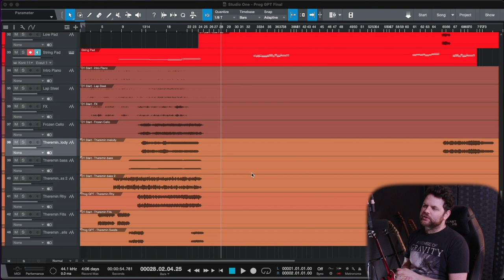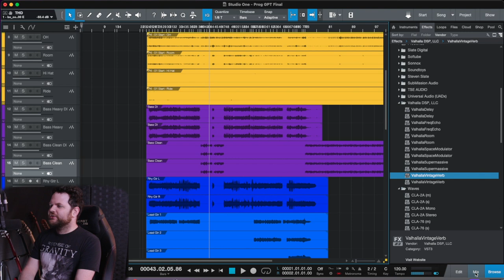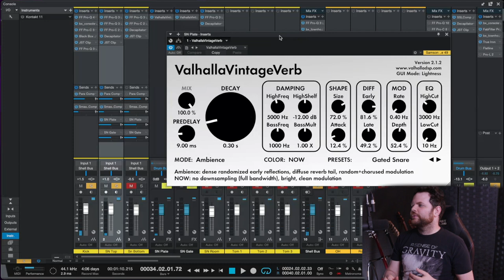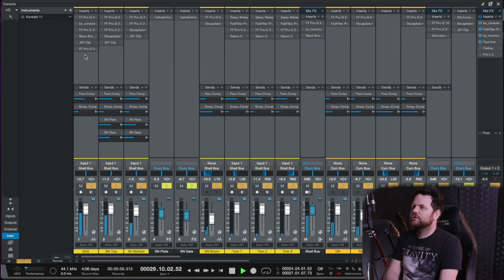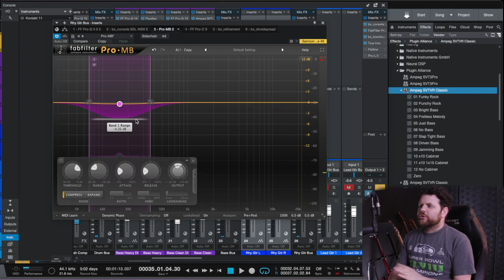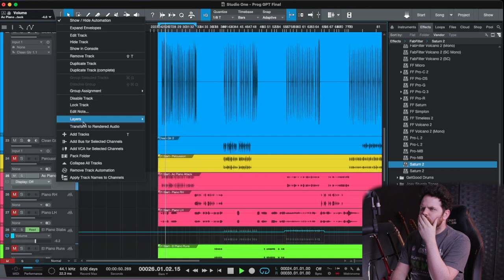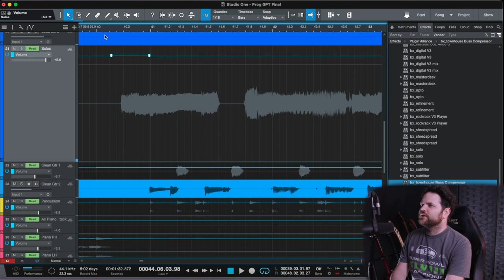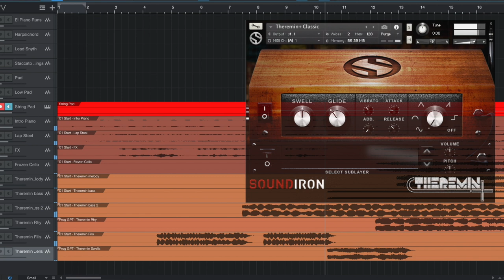Mixing SUPER Dense and Complex AI Inspired Prog Metal!!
I asked Chat GPT for some guidelines and proceeded to write an AI inspired Prog Death Metal Reggae song!!  In the final part of this series I go over the mixing and mastering of this song and get it ready for release.

00:00 - Setting up the Mix
12:46 - Drums
35:44 - Bass
42:52 - Guitars
56:26 - Keyboards
01:11:32 - Intro
01:15:12 - Mastering
01:20:50 - Full Playthrough

🔴 Like on Facebook and follow on Instagram to stay up-to-date with the latest news: